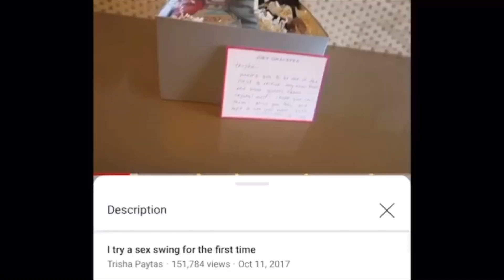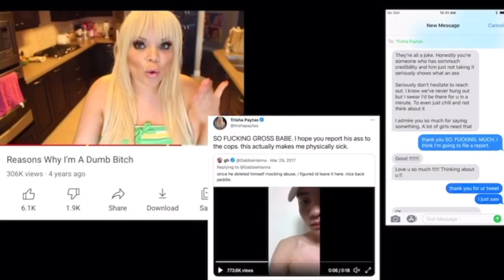I watched GABBIE HANNA'S "pt 2 (reacting to trisha's videos for the first time)" *Summary*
I watched GABBIE HANNA'S "pt 2 (reacting to trisha's videos for the first time)" *Summary* Gabbie Hanna reacts to Trisha Paytas videos and says this is her first time watching them.